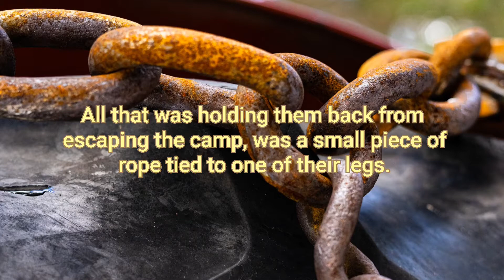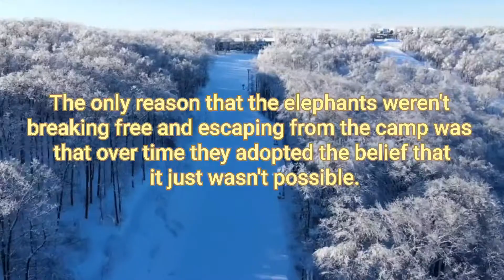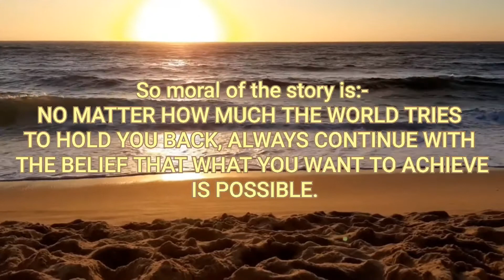THE ELEPHANT ROPE🐘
What is the story about the elephant rope?
What is the moral of the elephant story?
What is the story of the chain on an elephant?

Hi,
This video tells you a WONDERFUL STORY on elephants. INSPIRATION IN LIFE IS ALWAYS OBTAINED FROM SMALL THINGS AROUND US.

Inspiringfables

The elephant and the rope
The elephant rope moral lesson
Is the elephant rope story true